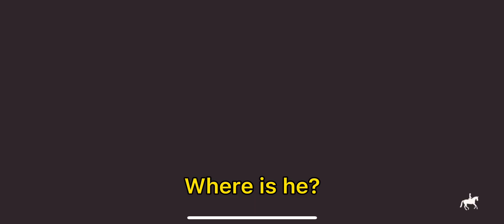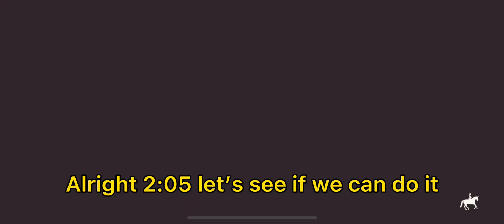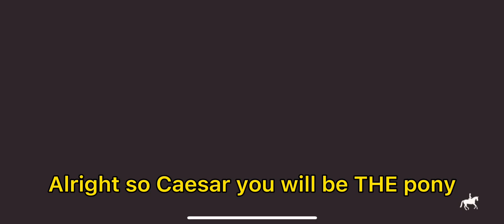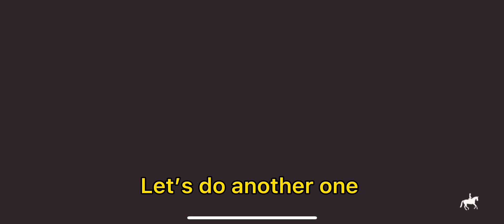Failing in the pony cup! Equestrian the game! [ETG E27]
Equestrian the game is a new horse game that’s in development made by kavalri games.